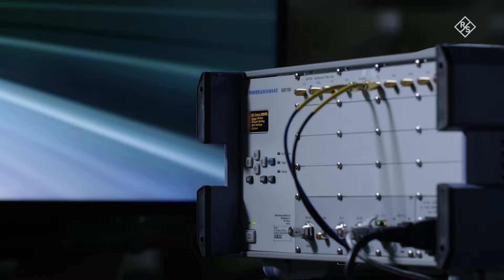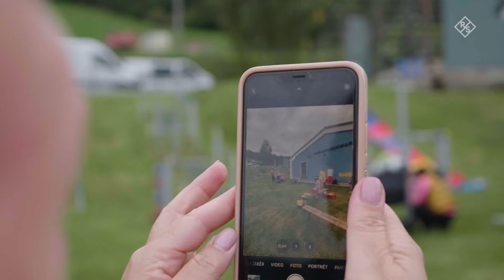Představení Rohde & Schwarz Vimperk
Rohde & Schwarz závod Vimperk, s.r.o. je hrdou součástí stejnojmenného technologického koncernu Rohde & Schwarz. Produkujeme špičkové přístroje jako osciloskopy, signální generátory, spektrální analyzátory a celou řadu dalších produktů, které najdou své využití v mnoha oblastech u zákazníků po celém světě.

Tajemstvím našeho úspěchu jsou naši zaměstnanci a jejich spokojenost je naší prioritou. Nadstandardní platové ohodnocení, široká škála zaměstnaneckých benefitů a vzájemná důvěra, to je práce u Rohde & Schwarz Vimperk. Navštivte naše kariérní stránky a staňte se součástí našeho týmu.